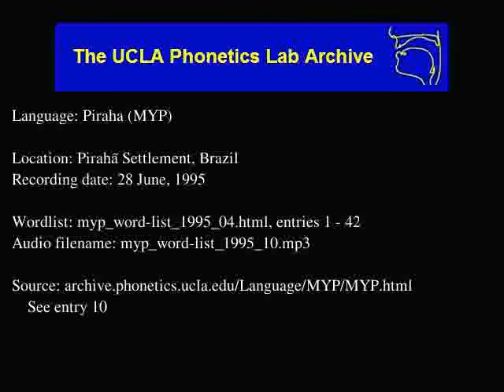Pirahã audio: myp_word-list_1995_10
Language family: Muran;
Date: 6/28/1995

Contributor: Xagabi M)
UCLA Phonetics Archive